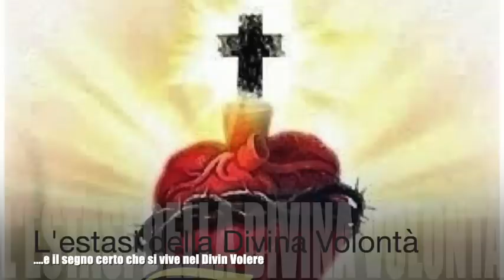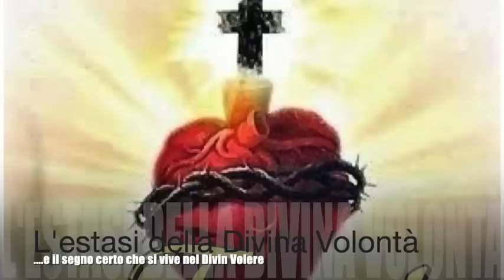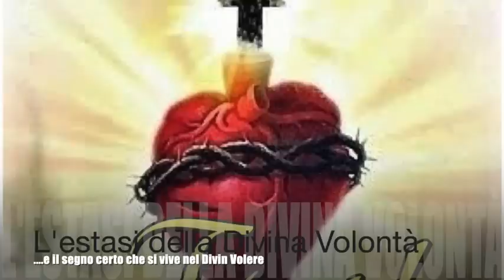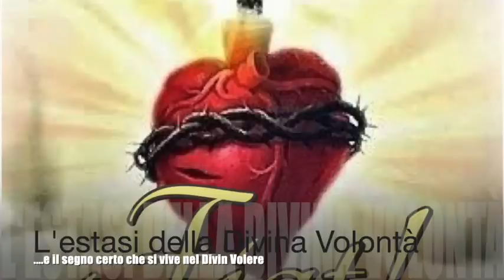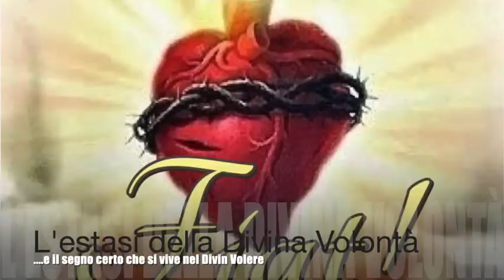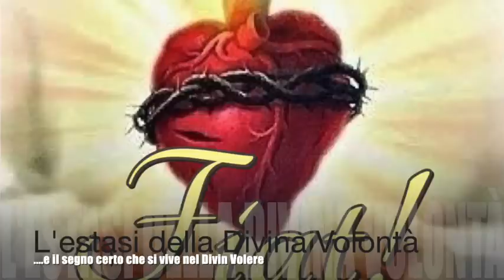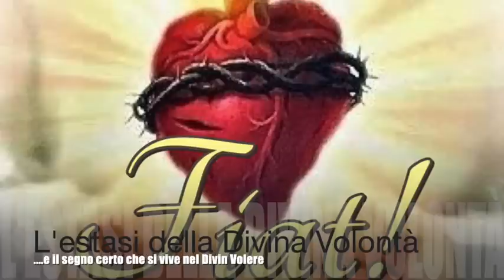L'estasi della Divina Volontà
Gesù spiega che il segno che l'anima è giunta alla vita nel Divin Volere è che si sente in condizione solo di dare e niente più prendere. Il valore immenso delle Ore della Passione. Il percorso che Gesù ha fatto fare a Luisa fino a farla vivere nell'estasi della Divina Volontà. Gesù afferma che le cose che ha rivelato a Luisa non si trovano in nessuno scritto di altri santi. Libro di cielo, Volume 11, capitoli 59-61, 3-12 Settembre 1913, 7 Marzo 2019